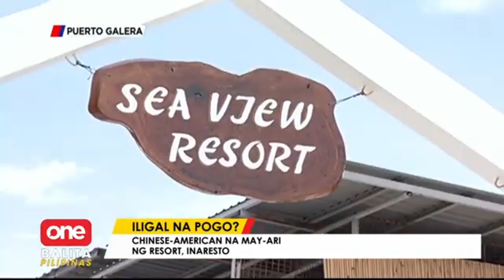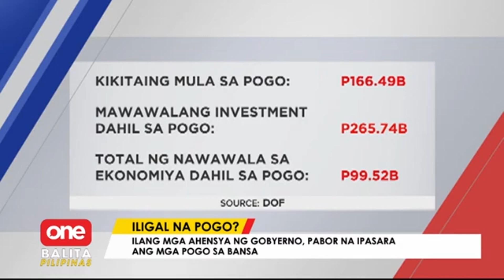OBP | Pabor ka bang tuluyan nang i-ban ang POGO sa bansa?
OneBalitaPilipinas | Suportado na ng iba't-ibang ahensya ang panawagang tuluyan nang i-ban ang POGO sa bansa.

Detention facility sa Senate para kay suspended mayor Alice Guo at kanyang pamilya, ipinasilip rin.| via Maeanne Los Baños